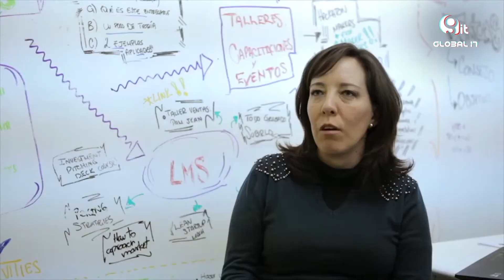¿Quieres volverte exitoso? Uno de los tiburones de Shark Tank te explica cómo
¿Quieres volverte exitoso? Uno de los tiburones de Shark Tank te explica cómo en entrevista para Global IT Media Marcus Dantus nos explica sobre el emprendimiento y su nuevo libro sobre "Pensar en grande para hacerla en grande" lo que significa ser realmente exitoso.

Sacnicte Bastida Paul Lara Aramis Flores Carla Martinez Adrián Campos

Twwiter @GlobalITMedia Instagram @global_it_media  Facebook @GlobalITMediaoficial